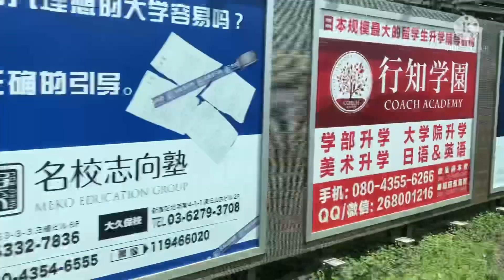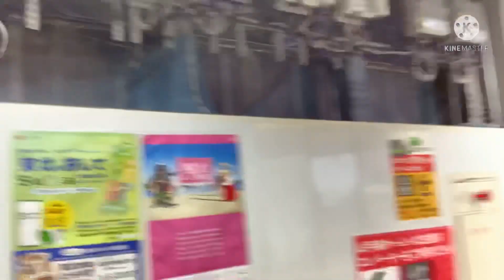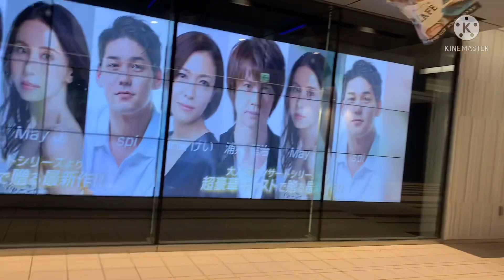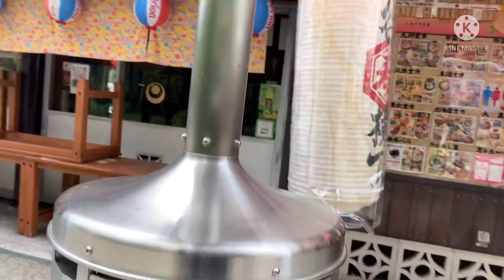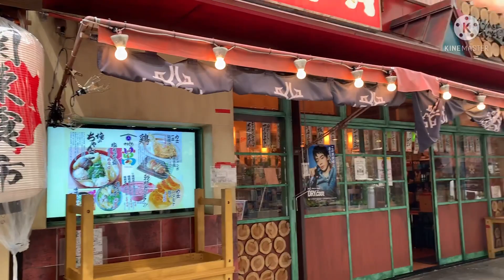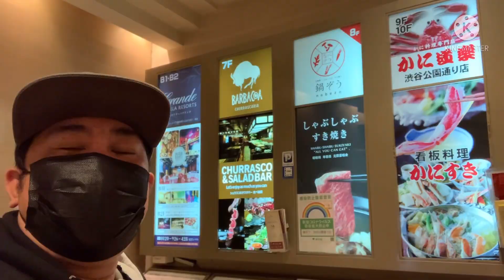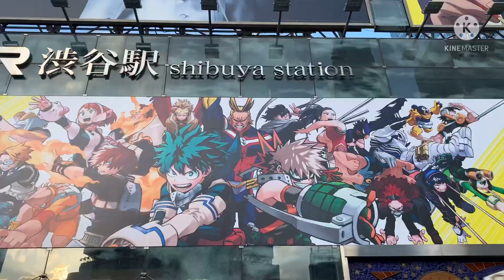1st video upload as monetized channel @Berty tv/kailong..pasyal sa Shibuya..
Salamat Po una sa panginoon sa aking pamilya at sa mga taong tumulong sa akin.sa pagsuporta at Walang sawang nagtyatyagang manood sa akin sana Po patuloy nyo Po akong suportahan..SALAMAT PO GOD BLESS PO SA ATING LAHAT..